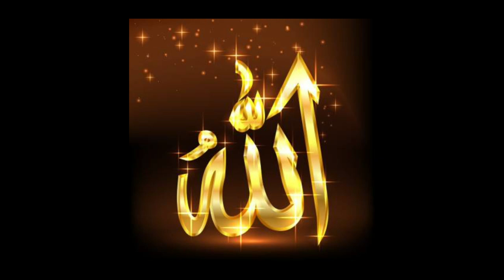क्यों फरिश्तो ने चक्की चलाई हजरत अली के घर की । islamic hadees । islamic moral stories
दोस्तों आज की इस जानकारी के अंदर मैंने आप सभी को हजरत अली के घर की चक्की किस तरह से फरिश्ते चलाया करते थे इस बारे में बताया है प्यारे दोस्तों हजरत अली के घर की चक्की हमेशा फरिश्ते चलाया करते थे और हजरत बीबी फातिमा भी चलाया करती थी लेकिन हजरत फातिमा की मदद करने के लिए कभी-कभी फरिश्ते आते थे और उसे चक्की को चलाया करते थे और आटा पीसते थे बीबी फातिमा के घर की चक्की फरिश्ते चलाया करते थे हजरत अली रज़ी अल्लाह हू अन्हू के घर की चक्की फरिश्ते इसलिए चलते थे ताकि आपके परिवार वालों को ज्यादा मेहनत ना करनी पड़े यानी फरिश्ते हजरत अली के घर की चक्की को चला कर आटा पीसा करते थे

Keep watching
Keep support

1) islamic hadees
2) islamic moral stories
3) farishton Ne Chakki Chalai
4) farishton ne chakki chalai
5) bibi fatima ka mojza
6) bibi fatima ka waqia
7) hazrat ali ka mojza
8) history of hazrat ali
9) muslim kahaniyan in urdu
10) islamic knowledge video
11) new islamic story
12) hindi story islamic
13) islamic motivational stories in urdu
14) beautiful islamic stories
15) islamic motivational story
16) hazrat ali ka kissa
17) hazrat ali murtaza
18) hazrat ali